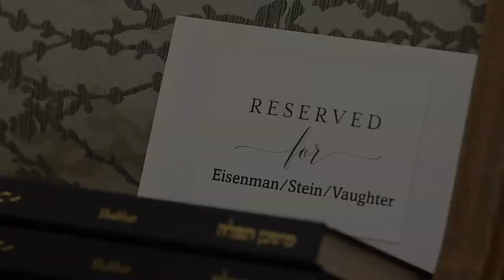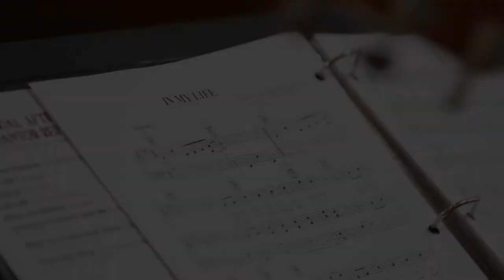A Musical Afternoon with Cantor Reinwald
Cantor David E. Reinwald shares his music with family and friends.  Featuring the JAC String Trio and special guests.

The song performed in this video highlight was composed by Cantor Reinwald himself.  The title,  Hinei Mah Tov, translates to "How Good and How Pleasant It Is That Brothers and Sisters Dwell Together."

Filmed at Temple Beth Shalom on Sunday, March 20, 2022.  Santa Ana, California